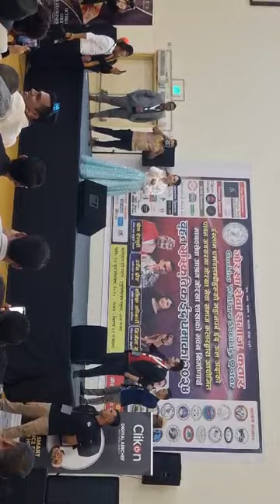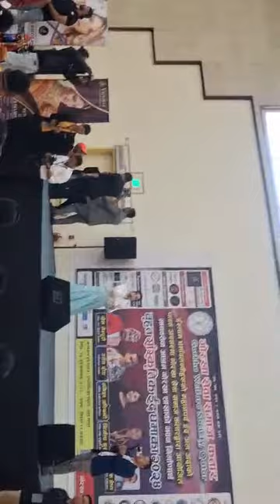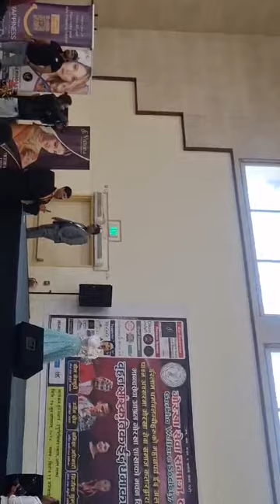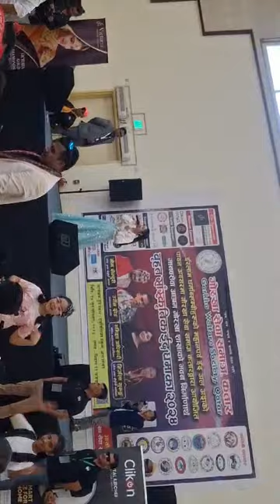Gorkha welfare society program in Qatar(3)